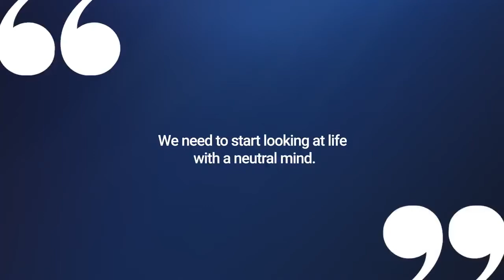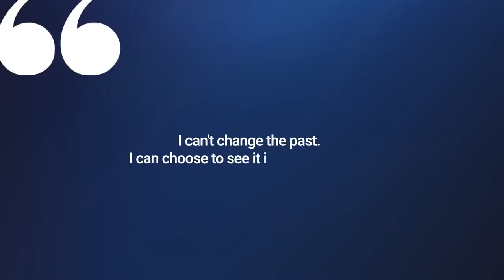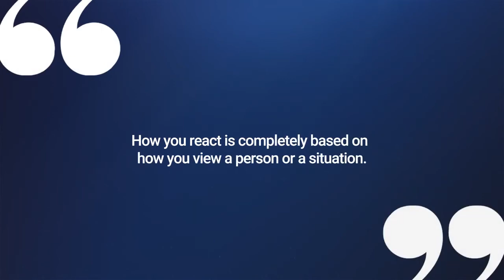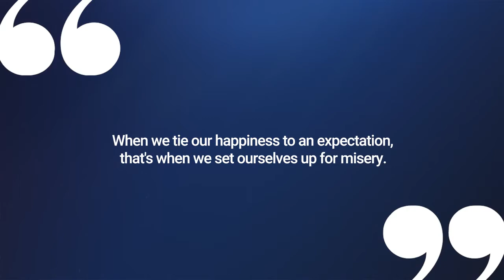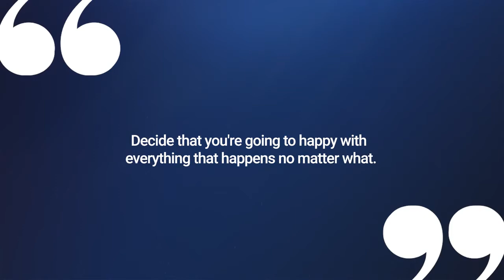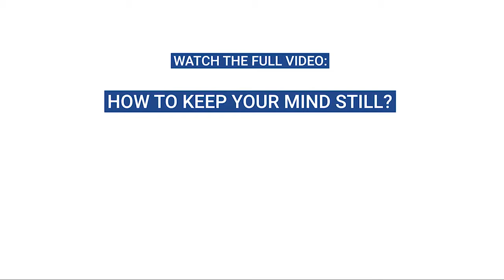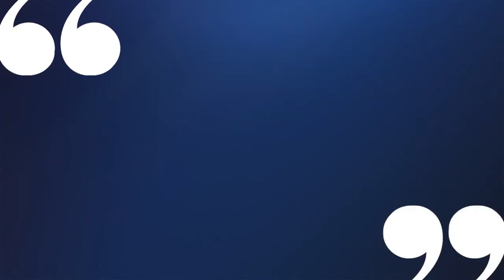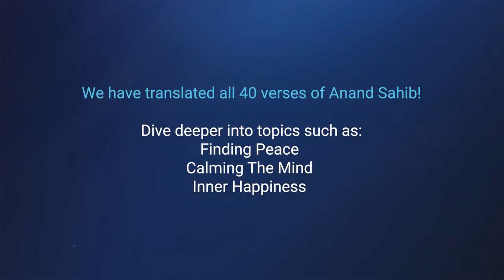Live Gurmat Class Zoom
LIVE Gurmat Class Friday, September 24th,2021 Zoom: Gurmat Class lead by Bhai Jesspreet Singh.

Waheguru Ji Ka Khalsa Waheguru Ji Ki Fateh Guru Piara Sangat Ji with Guroo Saaheb Jee's apaar kripaa, the video recording of Zoom evening online class are now available. Sangat jee, we hope everyone in your family is doing well and in Chadee Kalaa during this period of COVID-19.

We are all missing having Sangat with each other and there is no timeframe on when the Gurdwaras will be opening again for regular Sangat congregations. With Guroo Saaheb Jee’s kirpaa, The Gurmat class is always taught in both English and Punjabi consists of Sikhi talks, PowerPoint presentations, sharing of articles, humour, Sikhi-related videos and movies, and other ways of interaction that helps the audience to learn and understand the message of our Gurus.

Toronto Gurmat Class Zoom Class 2021 7:00 PM - 7:45 PM 2021

Passcode: Waheguru21

Please keep spreading the messages to have full house ONLINE ZOOM!!